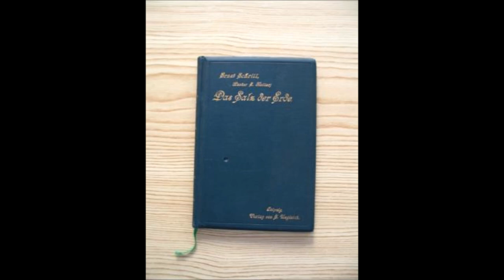Das Salz der Erde Kapitel 8